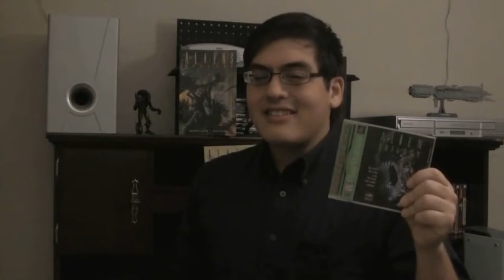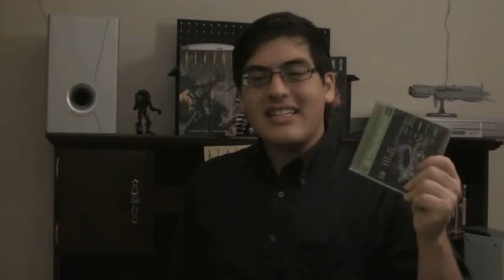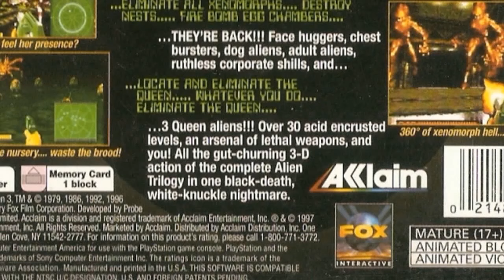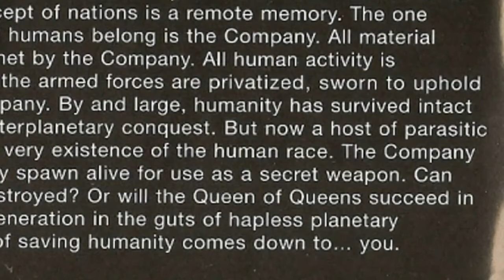General Lotz Reviews (Alien Trilogy)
This is a remastered version of a Previously Uploaded video.

A look at the the rather average FPS Alien Trilogy for the PS1.

Note: I am aware that I was kind of hard on this game, if I reviewed it today it would have been given a kinder review.